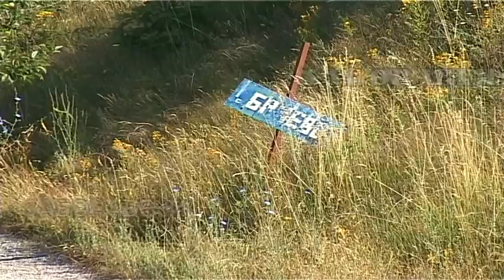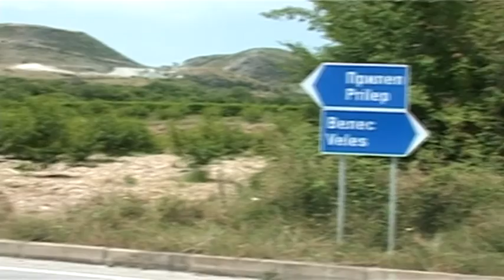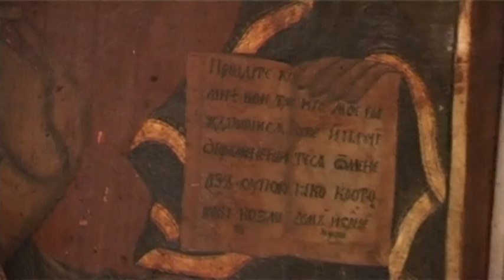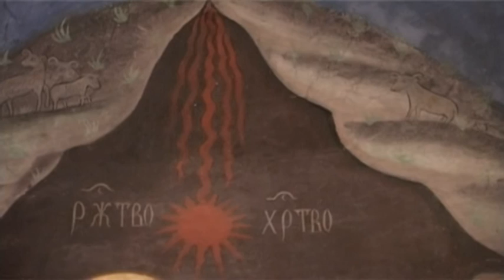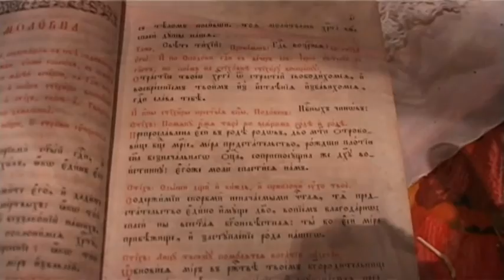Росомански панаѓур 2016-прв дел